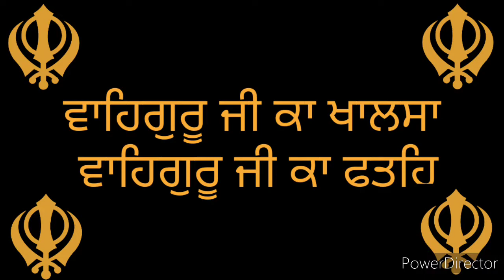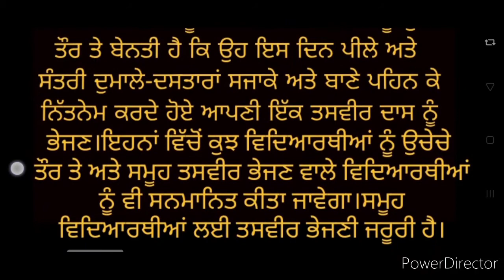ਖਾਲਸਾ ਸਾਜਨਾ ਦਿਵਸ ਨੂੰ ਸਮਰਪਿਤ,ਗੁਰਮਤਿ ਸੰਗੀਤ ਅਕੈਡਮੀ ਮਾਣੂੰਕੇ ਦਾ ਨਿਵੇਕਲਾ ਉਪਰਾਲਾ,98761-35631